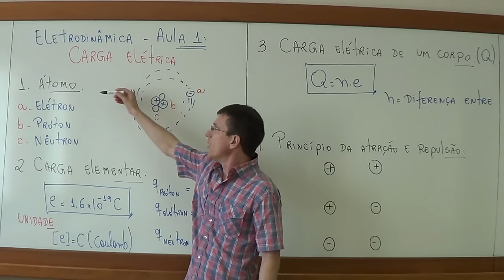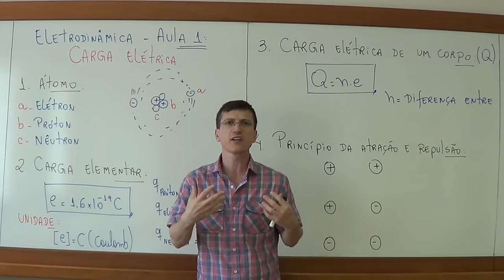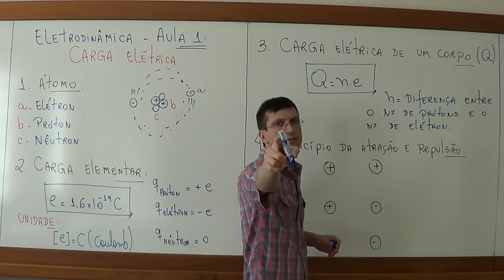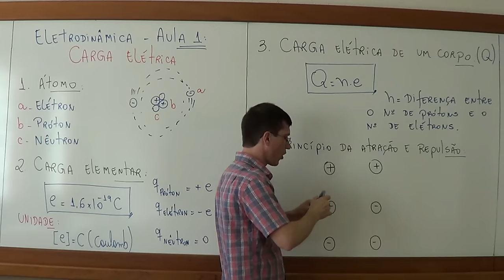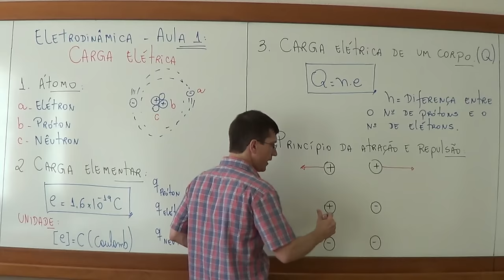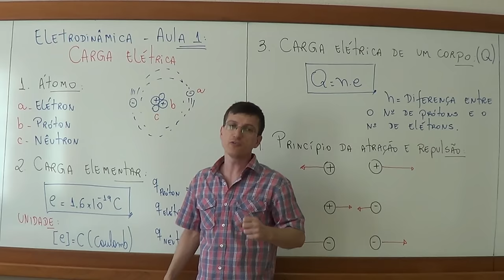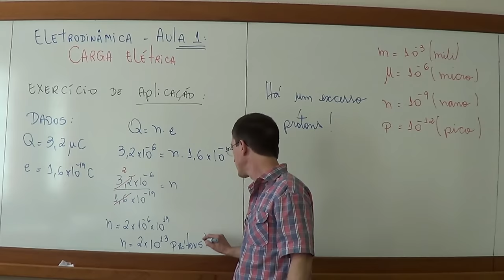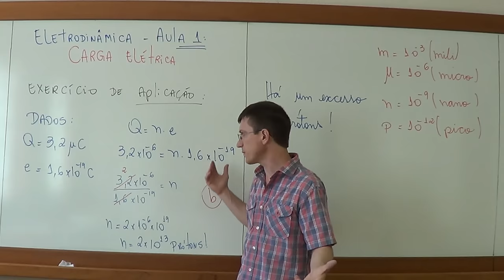Carga Elétrica - Eletrodinâmica - Aula 1 - Prof. Marcelo Boaro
Dúvidas comuns:
1) Como funcionam os planos de estudos diferenciados?
Galera, fiz vários planos de estudos para vcs. O importante é focar! O importante é o seu resultado!
E para isso quando vc escolhe um plano para assinar vc tem direito a ter acesso a um conjunto desses planos. Por exemplo, o Plano Premium Anual dá direito ao acesso de todos planos. Tenho plano Enem e Vestibulares, só ENEM ou só Escolas Militares. Os planos são divididos por semanas e o que diferencia um do outro é basicamente o número de exercícios sugeridos e o nível desses exercícios. Por ter cerca de 3.000 exercícios na Plataforma (estou gravando sempre mais!) consigo direcionar muito bem cada plano. Para vc entender melhor deixa eu dar um exemplo: No ENEM tem conteúdo que nunca caiu, como trabalho da força elétrica por exemplo, mas pode cair, claro. Para estes conteúdos eu deixo poucos exercícios enquanto os que caem muuuito, como ondulatória ou eletrodinâmica, por exemplo, eu escolho váááários.

2) O que são os módulos na plataforma?
Gente, vou usar outro exemplo para explicar: Força elétrica é um conteúdo muito cobrado em todas as escolas militares, dessa forma tenho dezenas deles resolvidos (e continuo gravando mais), porém, como é de se esperar, não vou colocar todos para serem resolvidos na aula de Força Elétrica, mesmo no plano de estudos das Escolas Militares (EsPCEx, Efomm, AFA, Escola Naval, Colégio Naval, Eear,  ITA e IME). Daí utilizo um espaço pra concentrar todos os exercícios que tenho sobre o assunto de Eletrostática e coloco tudo por lá. O aluno que quiser se aprofundar mais e mais na resolução destas questões ele pode, além de fazer a aula que está no plano de estudos, resolver todos os outros exercícios disponíveis na plataforma. E isso vale para todos os assuntos de todas as aulas.
Tenho módulo específico das Escolas Militares, do ENEM Física, do conteúdo geral da Física (ou seja, de todos os outros vestibulares como Fuvest/Unesp/Unicamp que tenho dezenas e dezenas de questões) e está em construção o módulo de Matemática para o ENEM!!! Isso mesmo, tenho alguns exercícios e algumas aulas de Matemática para o ENEM como brinde para vcs e é o meu foco principal para 2021. Gravar muita coisa de Matemática para o ENEM.

Garanto à vc que é o melhor custo-benefício do mercado de ensino de Física online no Brasil.
Este vídeo é da primeira aula de Eletrodinâmica do Prof. Marcelo Boaro. O assunto é CARGA ELÉTRICA